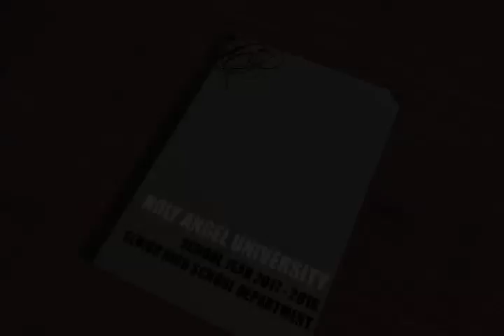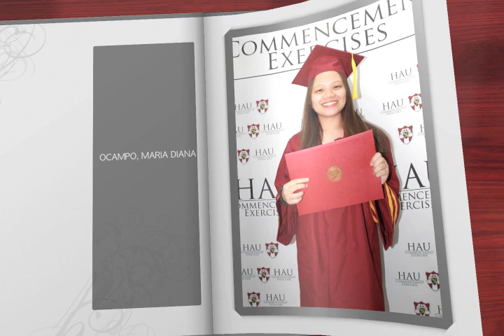HEZEKIAH - Senior High School (School Year 2017-2018)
Digital Yearbook | HEZEKIAH | Senior High School
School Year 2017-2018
Music Background: Do I Make You Proud
Singer: Taylor Hicks